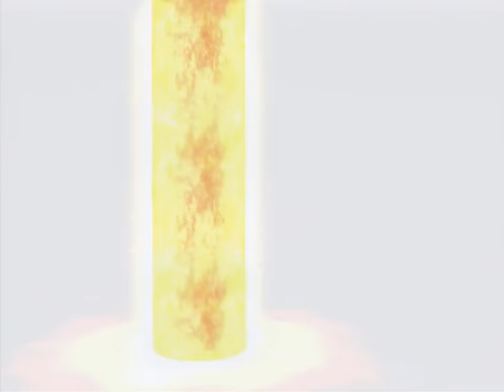Dragon Quest VIII: Journey of the Cursed King (PS2) - Part 70